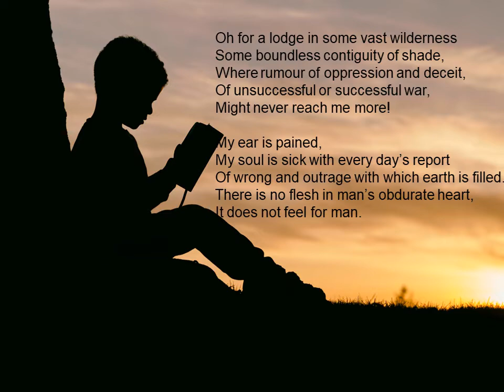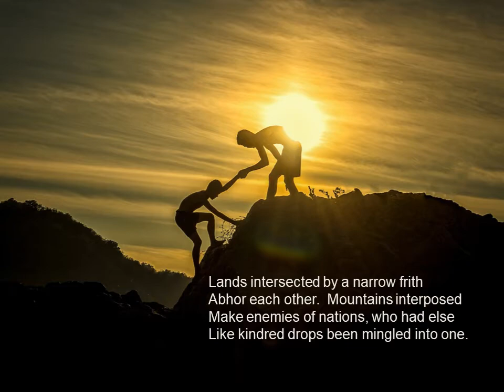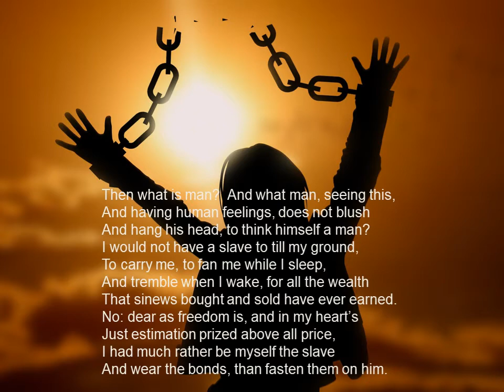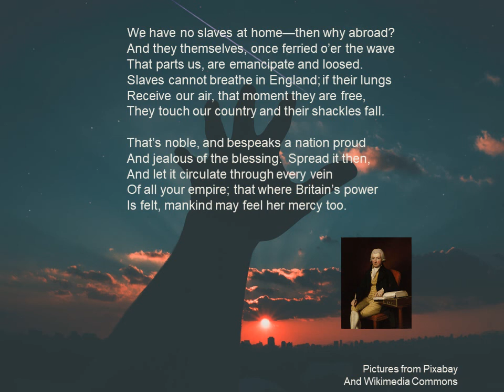Slavery by William Cowper 1731-1800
William Cowper was a poet from England. He wrote this poem about slavery in England.